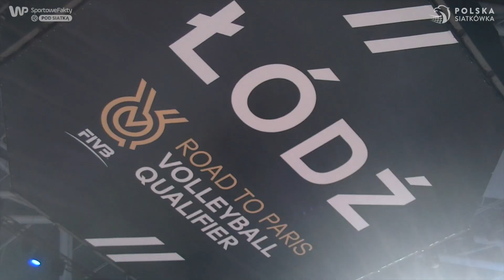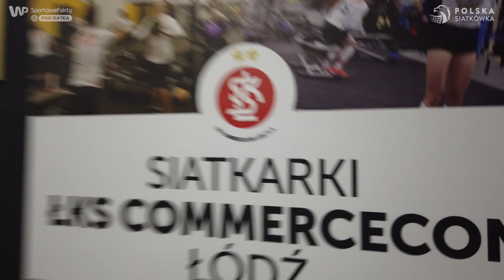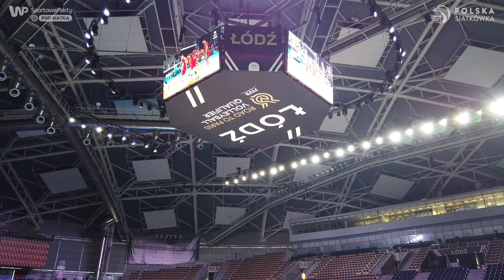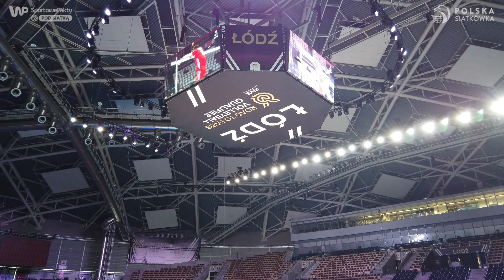Pod Siatką: Polki rozpoczynają walkę o igrzyska olimpijskie. Do boju!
Siatkarki reprezentacji Polski są już w Łodzi, gdzie przygotowują się do pierwszego meczu najważniejszego tegorocznego turnieju - kwalifikacji na IO 2024 w Paryżu. W najnowszym vlogu PodSiatką zobaczysz, jak wyglądały treningi naszych zawodniczek przed sobotnim spotkaniem ze Słowenią (16 września, godz. 17:30).